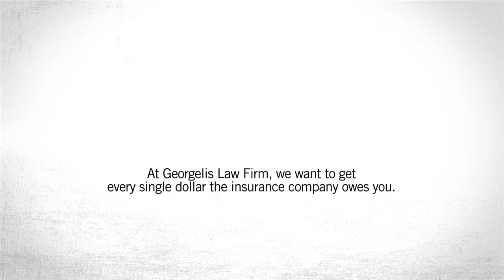Auto Accident Attorneys in Lancaster, PA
At Georgelis Law Firm, P.C., we do everything we can to make sure your chances of financial recovery are not compromised.